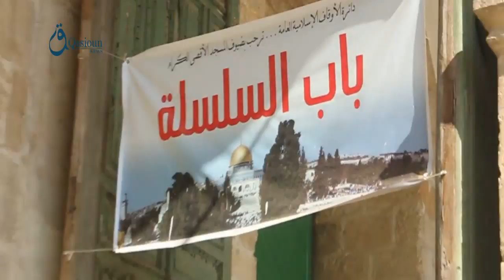Q.n News: Jerusalam: occupation police hit the prayers and Al-Aqsa mosque employed 13-8-2015